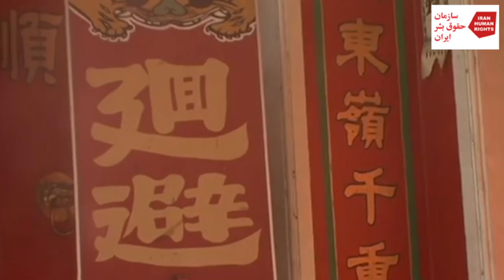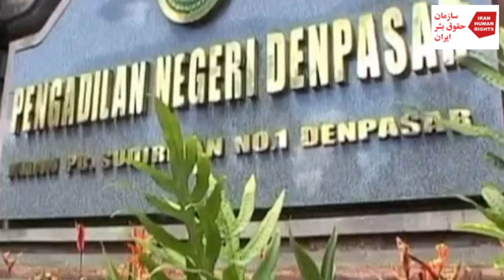گزارش هفته: مجازات اعدام در جهان اسلام - بخش پنجم